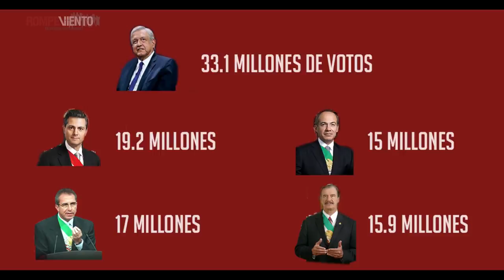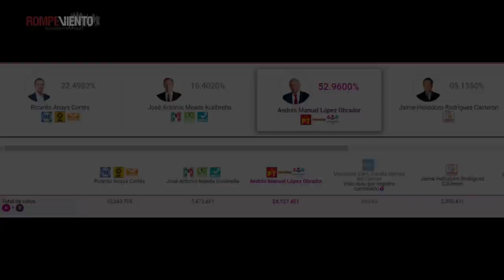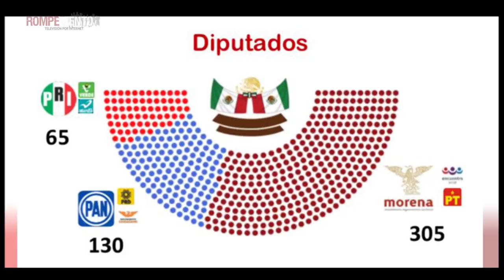Cápsula Mirada Critica - Morena arrasó - 11/07/2018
Morena arrasó. López Obrador superó por más de diez millones de sufragios a los presidentes anteriores.
¡Lista una nueva cápsula de Mirada Crítica!